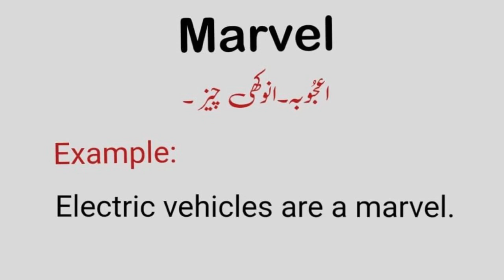Marvel meaning in urdu| hindi | Marvel ka urdu m kia mtlab hta hai | Marvel with sentence example